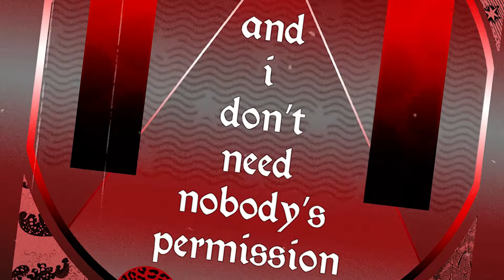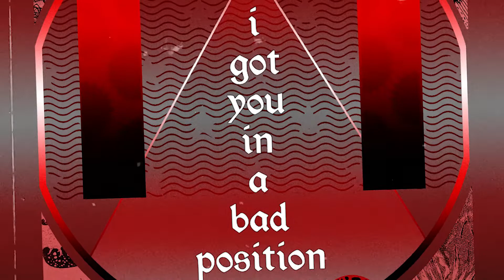Pirate Punk Politician Hyper Remix (Lyric Video)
Available on THE GLITZ ; THE GLAMOUR box set, the 35 year solo and rarities collection from the Godfather of Alternative Rock, Perry Farrell.